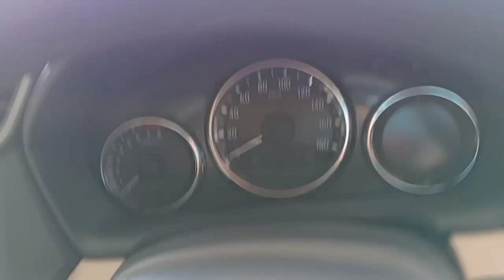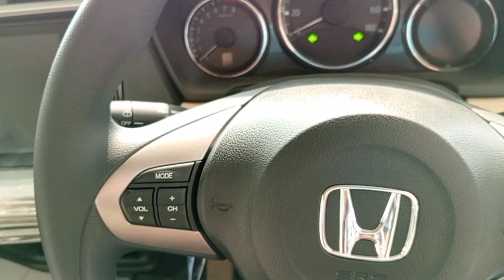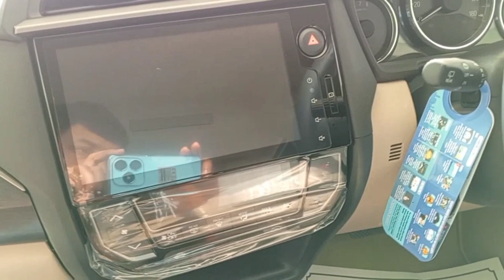Honda brv 2024 model full review|| Honda motor Multan